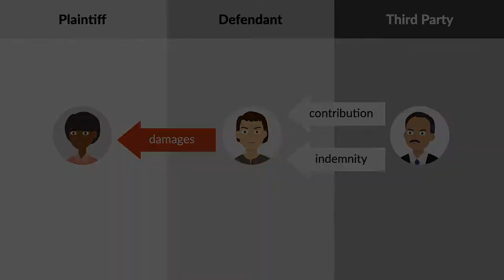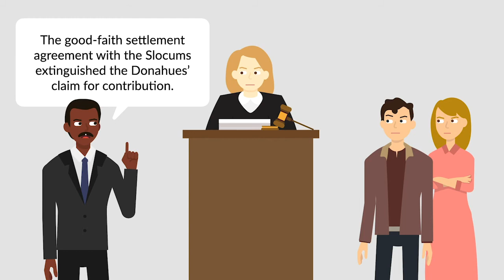Slocum v. Donahue Case Brief Summary | Law Case Explained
Slocum v. Donahue | 693 N.E.2d 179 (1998)

If a defendant pays damages to a plaintiff, contribution and indemnity are two ways that the defendant can seek reimbursement from a third party for some or all of the amount paid. The court explained the difference between these two remedies, and who’s allowed to seek them, in Slocum versus Donahue.

Robert Donahue pleaded guilty to vehicular homicide for a car accident that killed eighteen-month-old Todd Slocum. Todd’s parents, Lee and Cheryl Slocum, then brought a civil negligence action in Massachusetts state court against Donahue and his wife, Dolores. The Donahues denied negligence and filed a third-party complaint against Ford Motor Company, the manufacturer of their car, alleging that Ford was negligent and had breached the implied warranties of merchantability and fitness for a particular purpose. The Donahues claimed that the accident occurred because a defective floor mat in their car caused the car’s power brakes to malfunction. They sought contribution and indemnity from Ford.

Before the case went to trial, the Slocums and Ford entered a settlement agreement, under which the Slocums released any claims against Ford in exchange for one hundred fifty thousand dollars. Ford then moved for summary judgment on the Donahues’ claims, asserting that Ford’s good-faith settlement agreement with the Slocums had extinguished the Donahues’ claim for contribution. Ford also argued that there wasn’t a basis for the Donahues’ indemnity claim. The trial court granted Ford’s motion and dismissed the Donahues’ third-party complaint. The Donahues appealed to the Massachusetts Appeals Court.

Want more details on this case? Get the rule of law, issues, holding and reasonings, and more case facts

Have Questions about this Case? Submit your questions and get answers from a real attorney